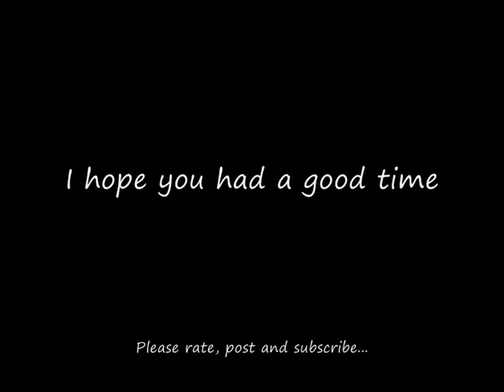NEW HOUSE MUSIC SELECTED BY DJ MARCO ARRIGHI 2008 / 2009 PART 5